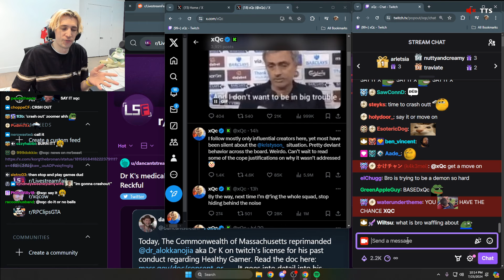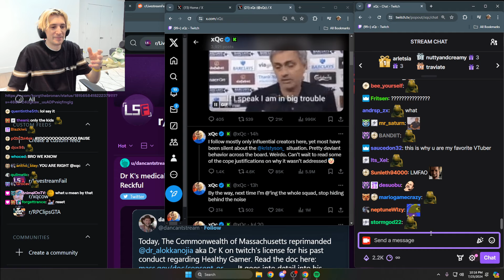xQc Calls out People for "Not Keeping that Same Energy" for Kris Tyson as they did for Dr Disrespect